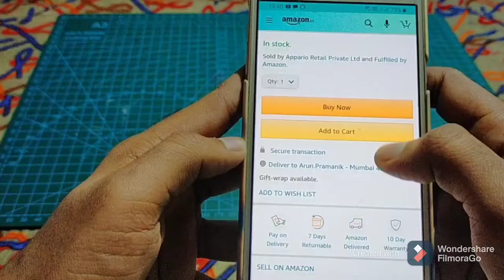how to make digital pen🖊️/Make digital pen with your old pen✍️